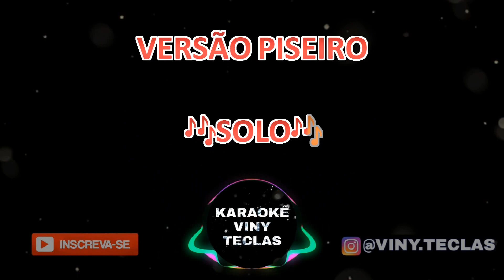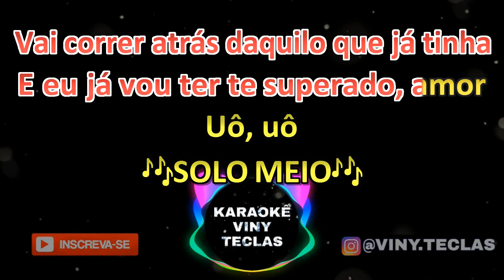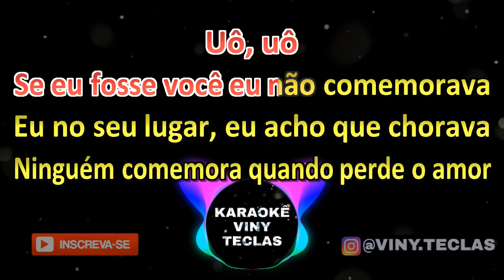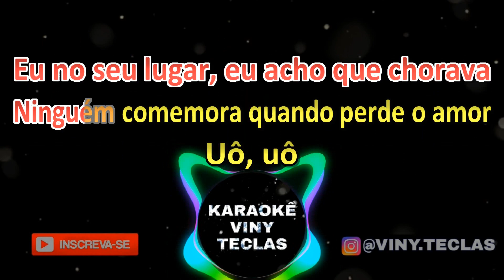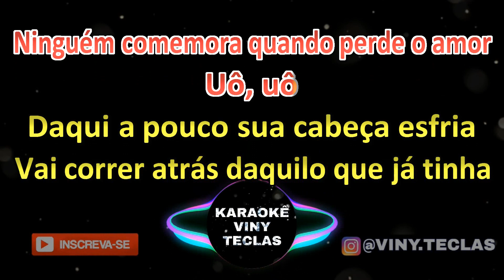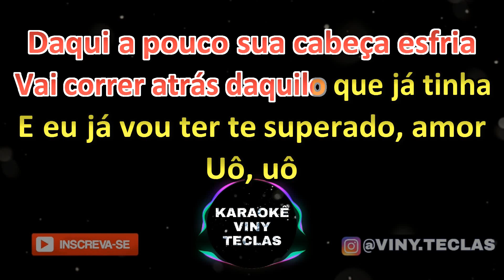KARAOKÊ - CUIDADO QUE EU TE SUPERO - PISEIRO ROMÂTICO - KARAOKE VINY TECLAS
🔴 ATENÇÃO: Infelizmente não é permitido gravações, com distrubuição em plataforma de distribuição digital, utilizando os playbacks deste canal. Sujeito a medidas judiciais. Também NÃO comercializamos estes playbacks.